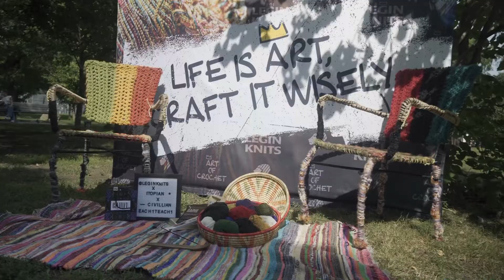ART OF CROCHET & Cannabis in the park!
VIDEO BY: Vero Media

“Live To Air” with Reggae Run Tings

Crochet and Cannabis… It’s exactly that with big dose of good vibes only!
come join us… Go to @leginknits3019  instagram for updates and details.